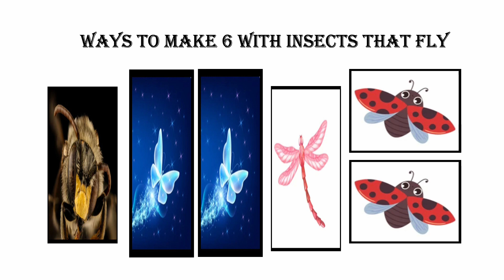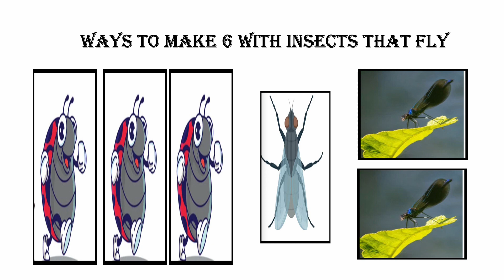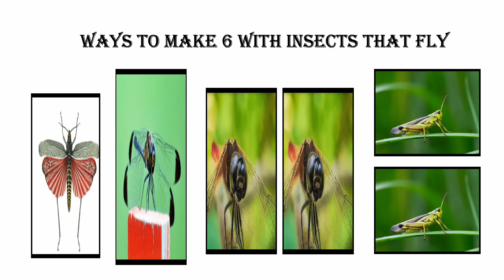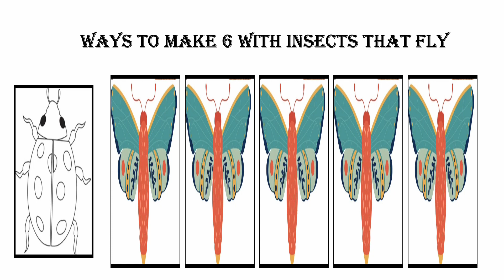Fun With Numbers by Adding Ways to Make 6 With Insects That Fly #4